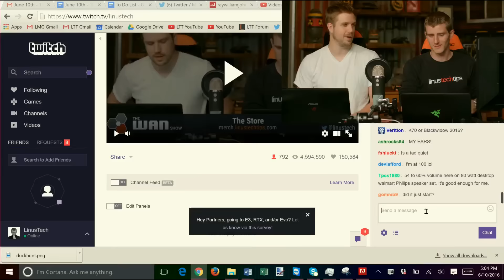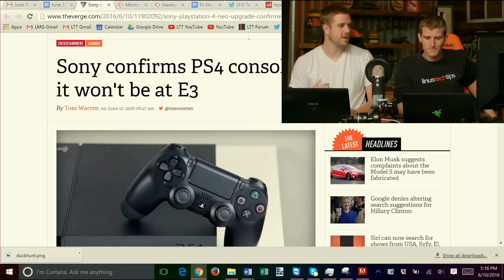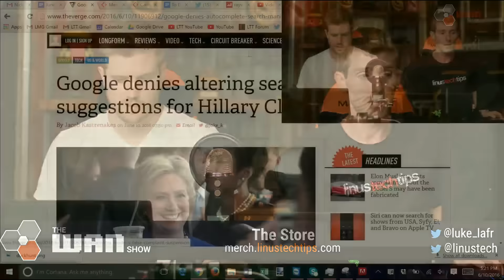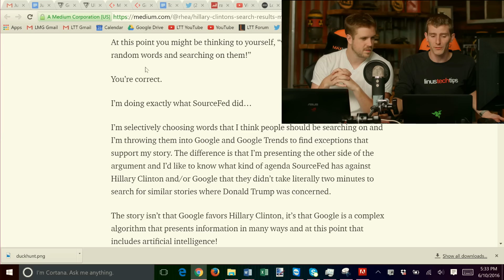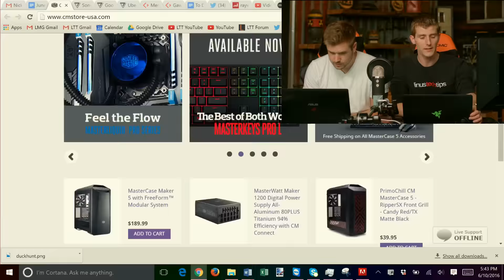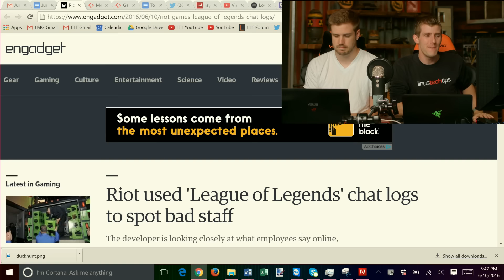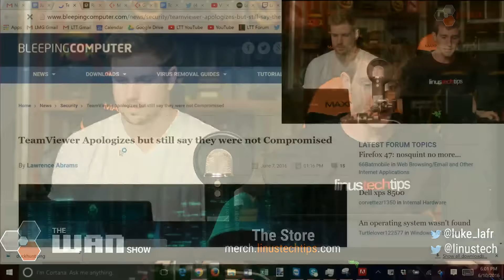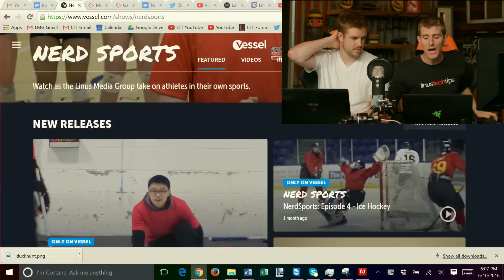The WAN Show - We Have 4K Playstation Details! Who Cares?? - June 10, 2016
Squarespace offer code LINUS to save 10%.

- Offer code WAN to save $5 off a purchase of $10 or more

Timestamps courtesy of  IPickle, Baxtmann, JJMC89 & Ghost

00:03:50 Gawker Files for Bankruptcy and Says it Will Sell That Company to Ziff Davis or Someone Else
00:15:20 Sony Officially Confirms the 4K Ready PlayStation
00:17:50 Google manipulated search results in favour of Hillary Clinton
00:30:00 Back to: Sony Officially Confirms the 4K Ready PlayStation
00:33:00 Sponsor: Squarespace
00:35:00 Sponsor: IFixit
00:37:00 Sponsor: Cooler Master
00:41:36 Riot Games used ‘League of Legends’ Chat Logs to Spot Bad Staff
00:54:50 TeamViewer Confirms Number of Abused User Accounts is “significant”
01:00:00 Twitch Troll Donates $50,000 to Streamers, PayPal allegedly Refuses Refund.